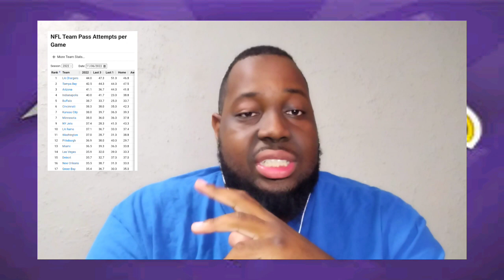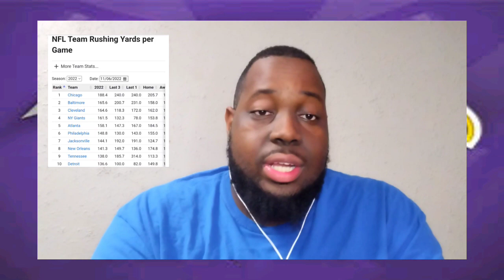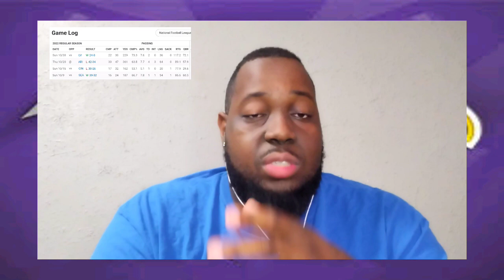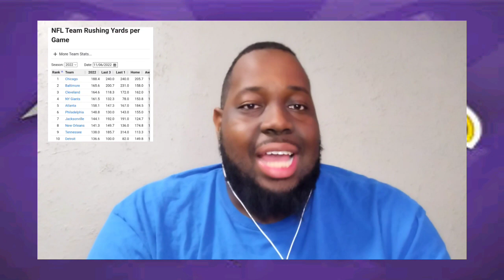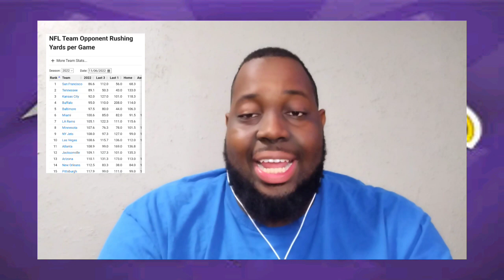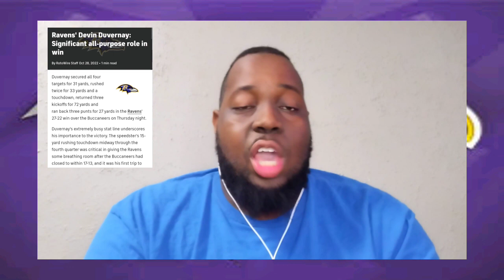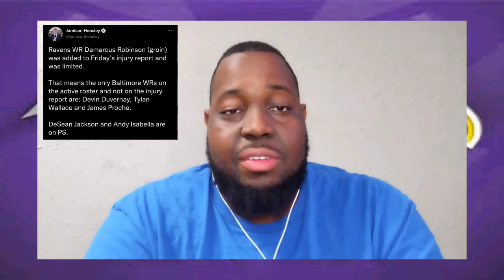Ravens vs. Saints Game Preview: XFactors, Injury Report, Predictions & More!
Ravens vs. Saints Game Preview! Monday Night Football under the bright lights in the SuperDome! Both teams enter the game with impressive wins in their last outings... Who will prevail?!?

Leave your thoughts and score Predictions in the comments below!